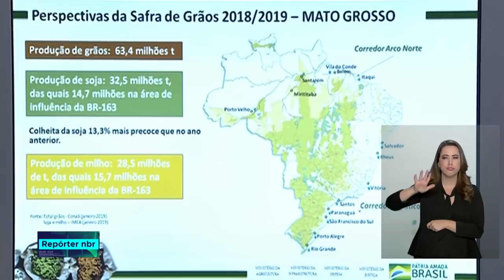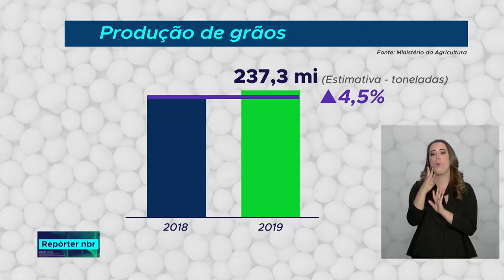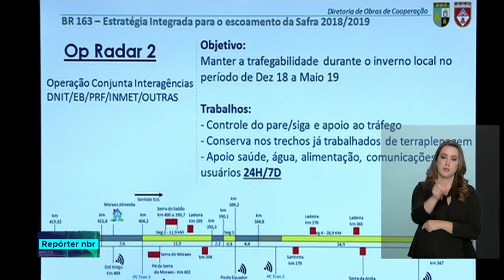Operação radar vai facilitar escoamento de produção na BR-163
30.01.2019 - Uma força-tarefa vai facilitar o escoamento da produção agrícola do Centro-Oeste até o norte, pela BR-163, com ação conjunta de vários órgãos. Hoje a rodovia não tem pavimentação em dois trechos e por isso precisa dessa ação coordenada do governo federal.Os investimentos para garantir o transporte da produção agrícola chegam a R$4 milhões de reais.